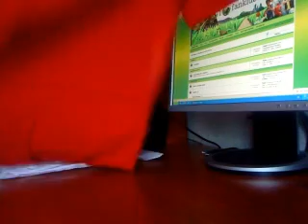Sony Ericsson Polo Shirt Unboxing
This video presents unboxing of awesome polo shirt of Sony Ericsson. I know, it can be stupid, but I couldn't resist ;)